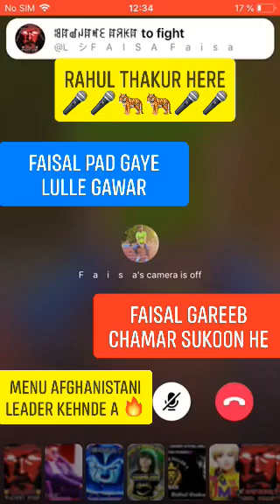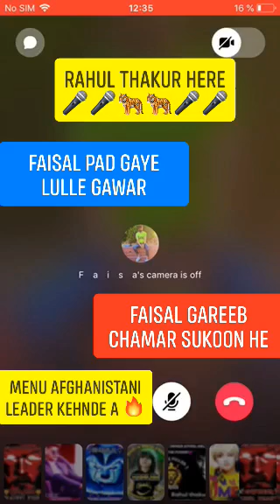FAISAL RANDI KA BACCHA DAFAN